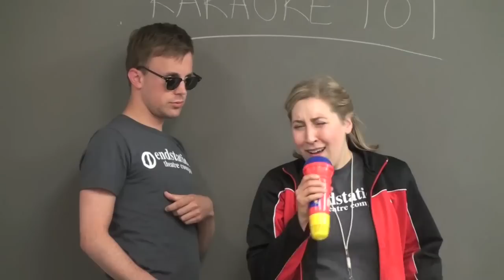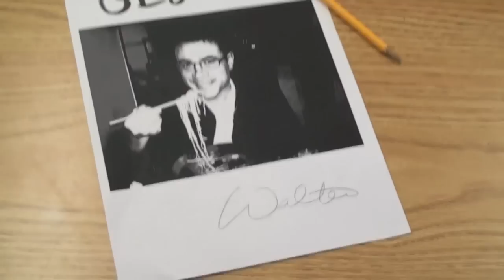SPONSOR AN ARTIST!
A promo video from Endstation Theatre promoting it's latest fundraising campaign: SPONSOR AN ARTIST!  You donate the dough and we'll put on a show; everything from jumping in a lake with all our clothes on to getting karate-kicked by a martial arts instructor!  to choose your favorite artist and give them your sponsorship!